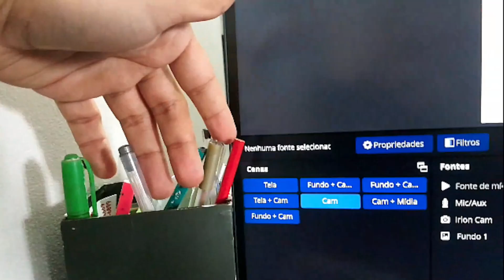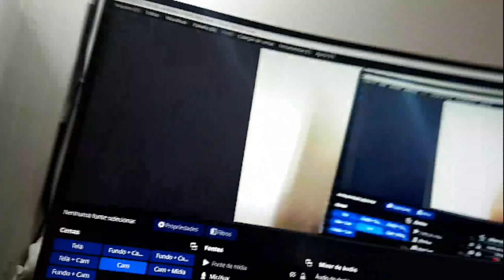Suporte de Mesa para Smartphones Barato e Eficiente - Unboxing e Review.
Neste vídeo vamos fazer o unboxing e apresentar para vocês um produto bem barato, mas que promete ser um bom suporte para gravações com seu smartphone.

Capítulos:

00:00 Introdução.
00:50 Porque Comprei Este Suporte.
03:00 Unboxing.
06:02 Mostrando o Suporte.
07:55 Mostrando a Gambiarra Que Eu Usava Para Gravar.
09:17 Usando o Suporte Pela Primeira Vez.
10:58 Mostrando o Nome do Produto.
11:49 Considerações Finais.

Link do produto na Amazon